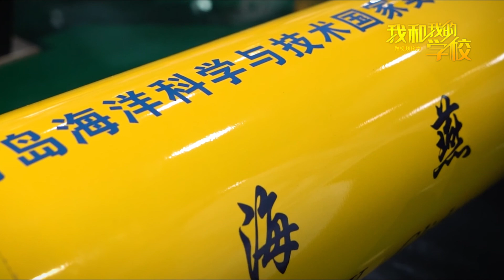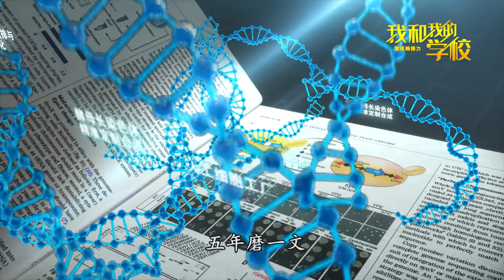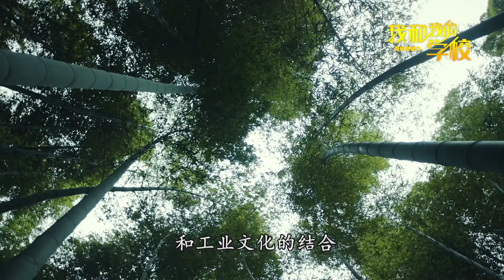Me and my university